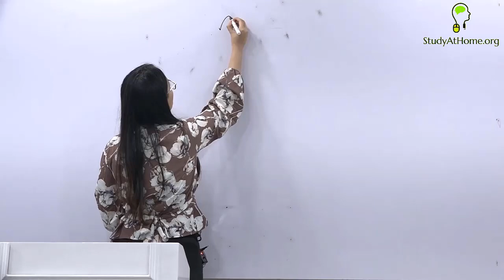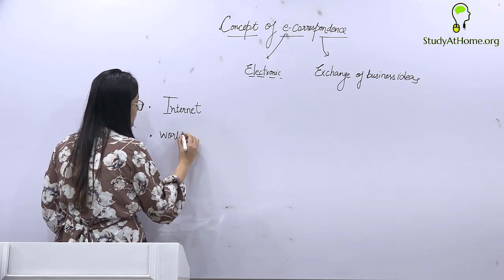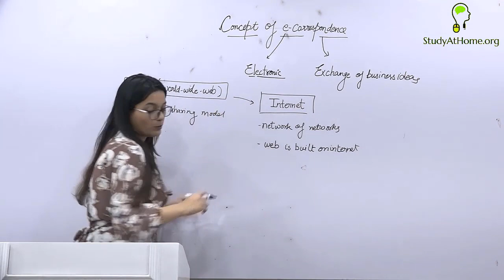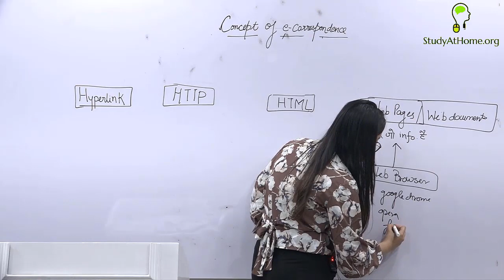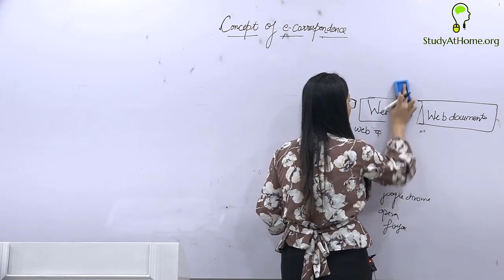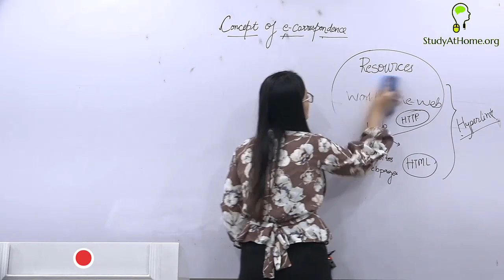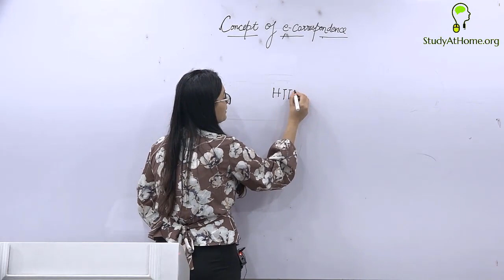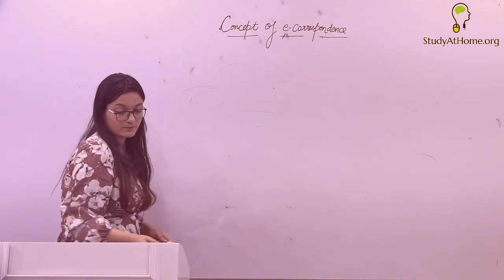Introducing the Concept of E-Correspondence by CA Agrika Khatri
Topic discussed in this video :
01:40 - What is E-correspondence?
04:20 - Introduction of chapter
06:20 - Difference between Internet and World Wide Web
14:59 - About HTML,HTTP, Web Pages, Web Browsers

Learn the Concept of E-Correspondence by CA Agrika Khatri.